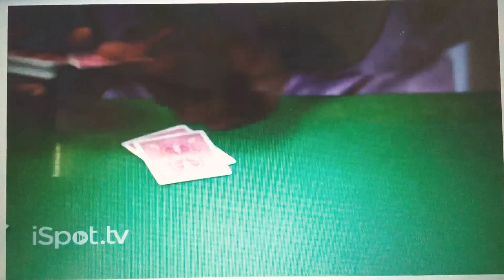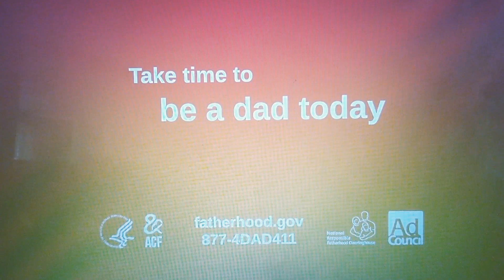September 2, 2023